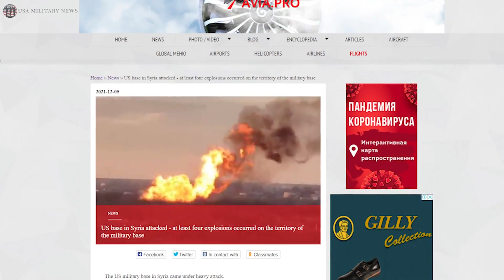4 MISSILES EXPLODE, AT US MILITARY BASE IN SYRIA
The Thumbnail/Videos are for illustrasion purpose only 4 MISSILES EXPLODE, AT US MILITARY BASE IN SYRIA

According to Syrian television, the sounds of several explosions were heard on the territory of the base itself. The attack, in all likelihood, occurred from neighboring Iraq, but there are no official comments from the United States on this matter, just as the United States does not comment on the data on the destruction and casualties...

NEWS ON 5 DEC

USA Military News Upload News About Military Issues of Iran Israel United State hamas hezbollah syria gaza lebanon damascus usa military news israel news iran news syria news gaza news israeli strike israeli strikes news Military Defense Army Navy Marines Russian Us plane pilot helicopter amphibious fleet ship destroyer aircraft stealth airliner aerospace airplane tank aviation jet flying technology rocket submarine air force us military uss russian military military news military comparison aircraft carriers us navy fighter aircraft armed forces latest news world news today hot news today news uss military vids us military news south china sea military vids Military Vids israeli missile israel missile hamas strike hamas missile balloons strike balloons arson airstrike missile strike ballistic missile nuclear nuclear program iran nuclear nuclear weapons nuclear deal drone suicide drone explode explosion airstrikes iran airstrike fire blast military base defense aircraft war attack